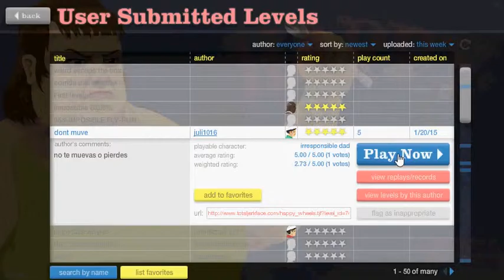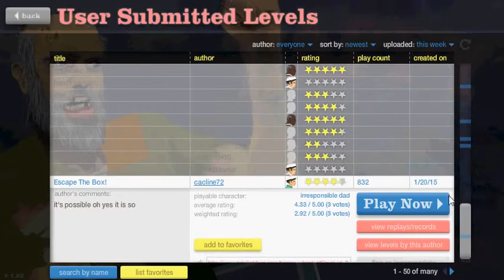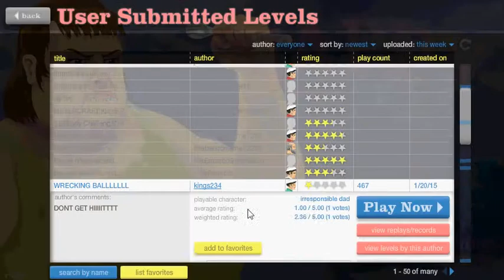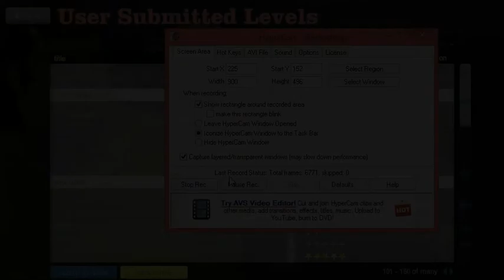Happy Wheels gameplay funny moments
hey guys, i am sorry that i ahavnt posted in a while, i just have school and other stuff to do. My new channel  is named TheGiver1024 Gaming and i am sorry about that too. i hope that you guys liked it and i will catch you guys later!! byee! and i have not posted any videos on my new channel yet so plz subscribe to that channel instead please!